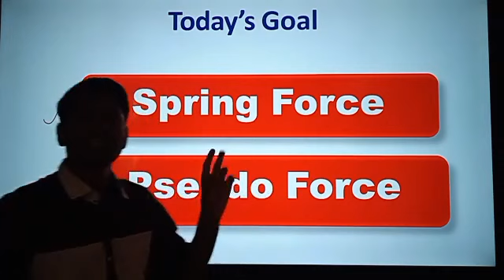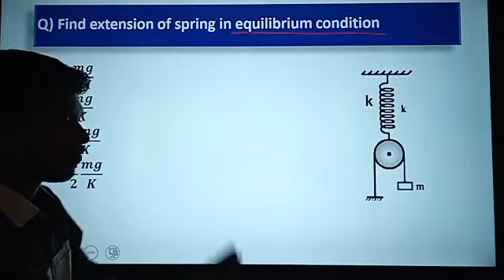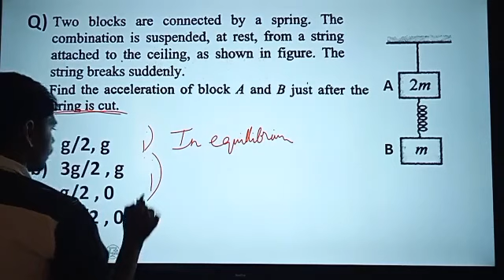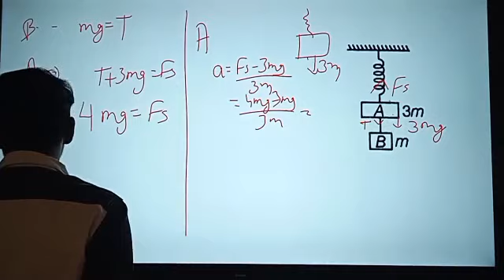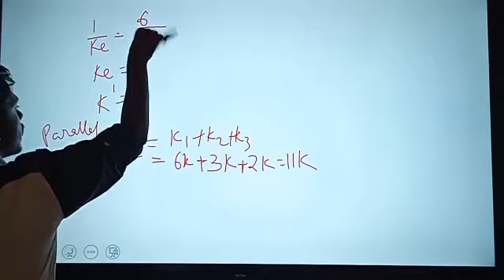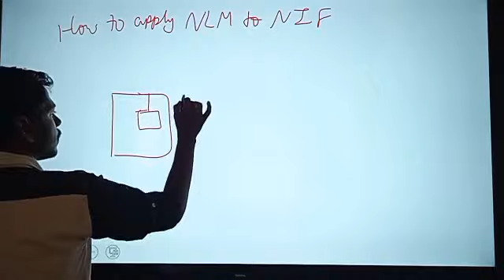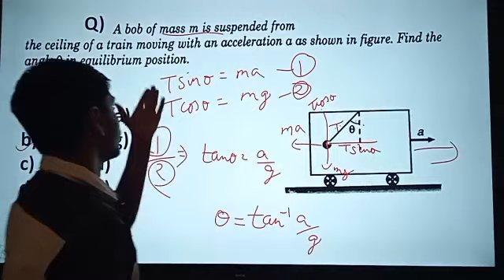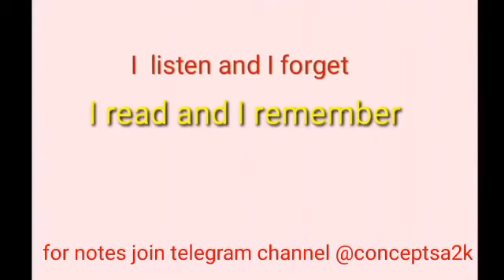Newton's Laws of Motion 3 || Neet physics in Tamil || Spring and Pseudo forces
In this video I am going to teach spring and pseudo force this is the 3rd video lecture of Newton's law of motion
problems discussed are
1) Find the acceleration of 3 kg mass when acceleration of 2  kg mass is 2m/s2 as shown in figure.
2) A mass m is connected to a spring constant K as shown.  Find the extension of the spring when the block is at  equilibrium position.
3) Find extension of spring in equilibrium condition
4) Q)The masses are in motion , the Reading of Spring balance  in kg will be
5) Find the extension in both the springs
and nearly other 15 previous year questions